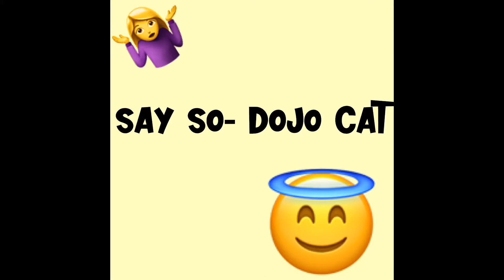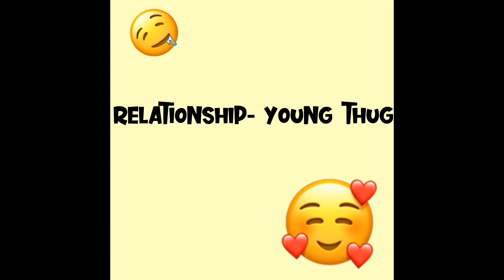Try not to Dance, Sing or LIP sing | Tik Tok | Mashup | READ DESC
Comment if you didn’t care bout the challenge and just went right ahead and dances and sang aloud! I sure did even though I don’t have tik tok XD! AND THANK YOU SO MUCH FOR 1,000 VIEWS!!! I know it’s not a good achievement but for me it is LOL